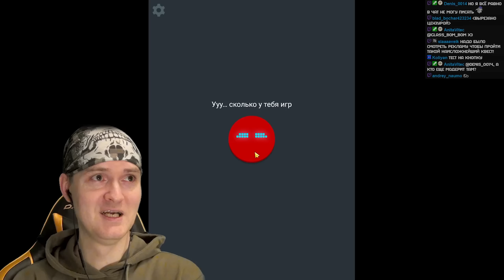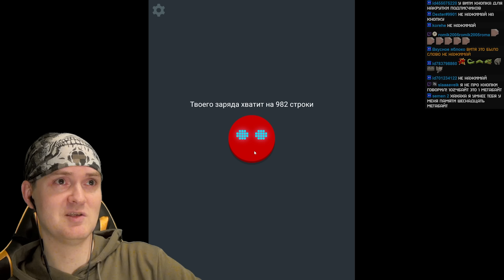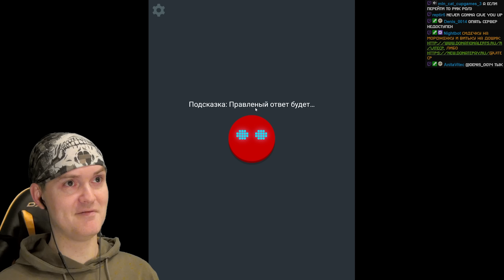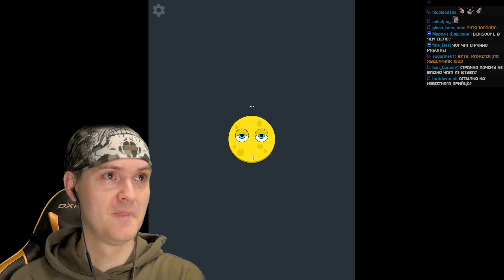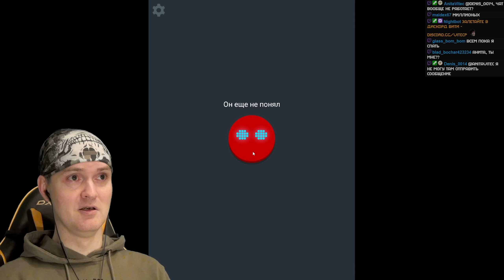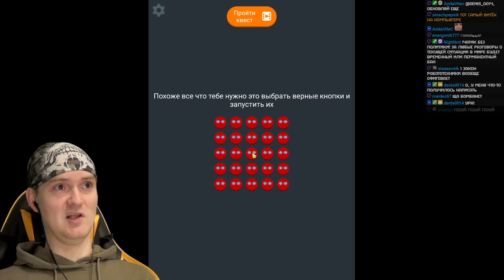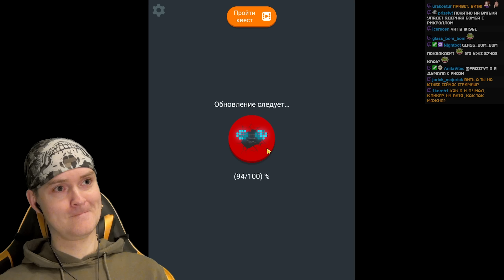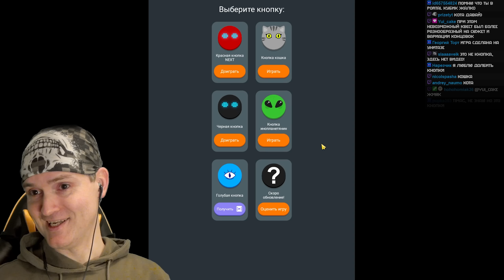НЕ НАЖИМАЙ! ► Красная Кнопка 2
Красная кнопка захватывает мир.
Игра Red Button 2 - Красная Кнопка 2 обзор и прохождение на русском. Мобильная игра про зазнавшуюся кнопку с манией величия.